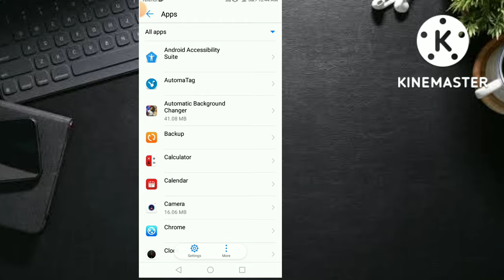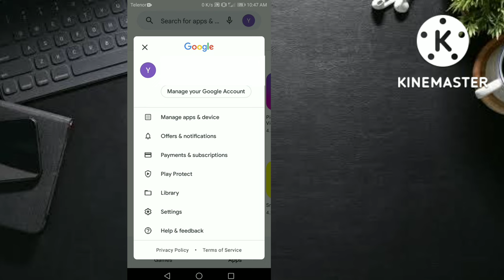How to fix auto close apps | apps automatically closing suddenly on android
How to fix auto close apps | apps keep crashing | apps automatically closing |
How to fix auto close app
How to fix auto close apps
How to fix auto close apps | apps keep crashing
Apps automatically closing
How to fix background app auto close problem
How to fix app not opening problems
App stopped working solution

android YK